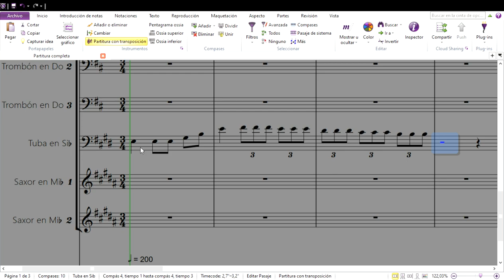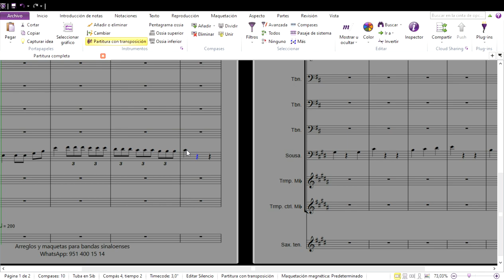Tutorial de tuba - El Karma (Introducción) con partituras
Recordando la música de Ariel Camacho con esta intro de tuba